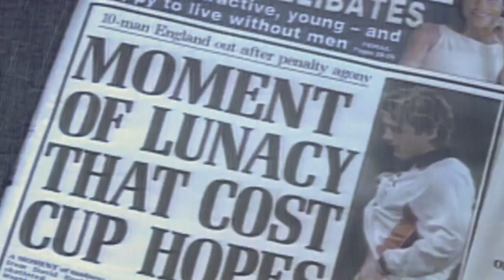YOUNG BECKHAM THE MOVIE - OFFICIAL TRAILER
YOUNG BECKHAM - OFFICIAL TRAILER

Watch the official trailer for the film YOUNG BECKHAM starring Brighton Lee Sagal. A motivational soccer story about young boy battling the demons of self doubt in search of pursuing his dream of becoming a professional player!